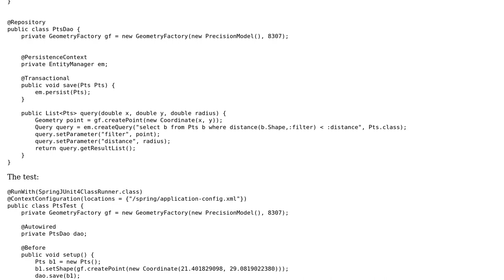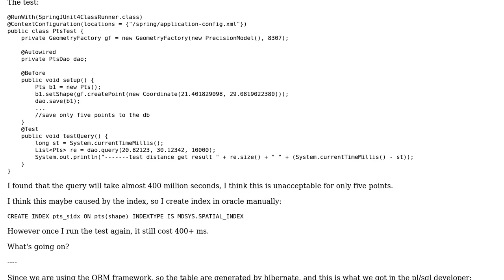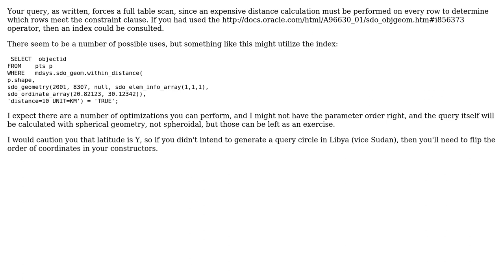GIS: Oracle spatial index takes no effect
With thanks & praise to God, and with thanks to the many people who have made this project possible! You are responsible for your own actions.